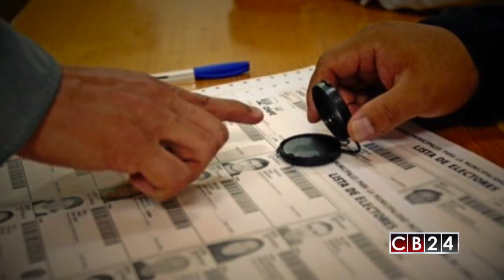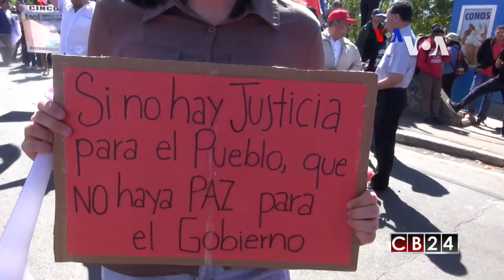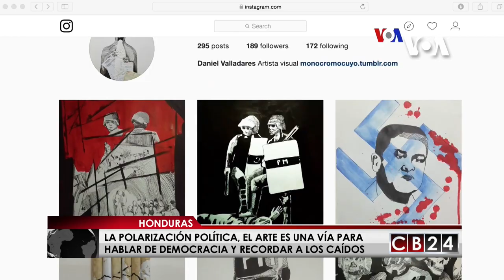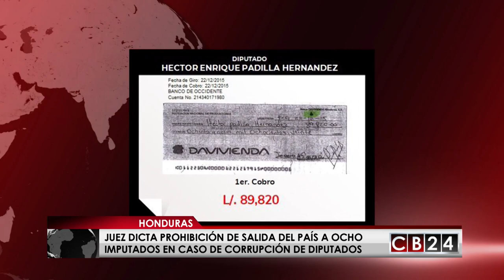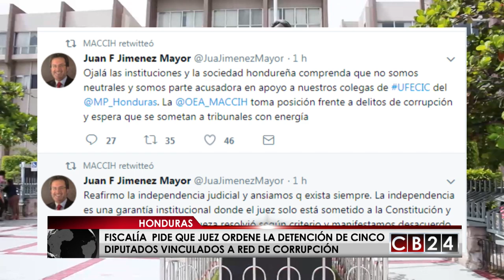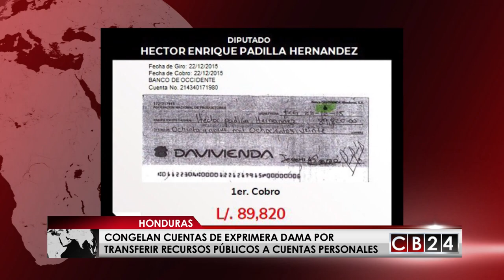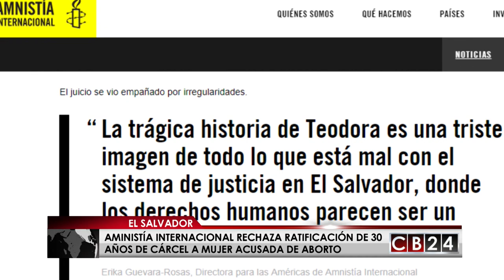Es Noticia Centroamérica: Edición 16 y 17 de diciembre del 2017